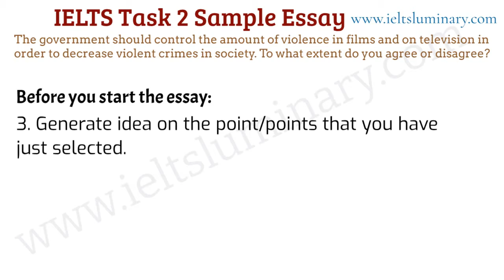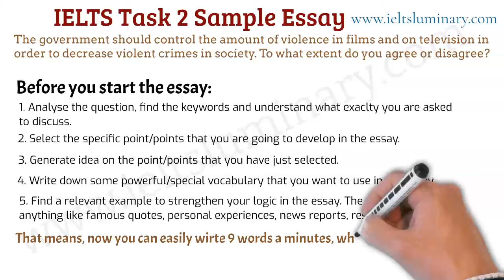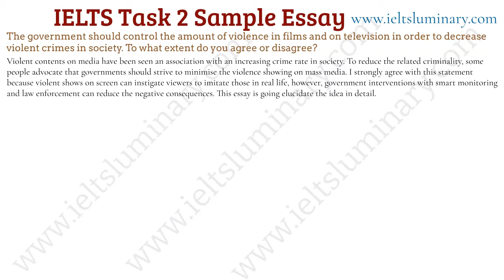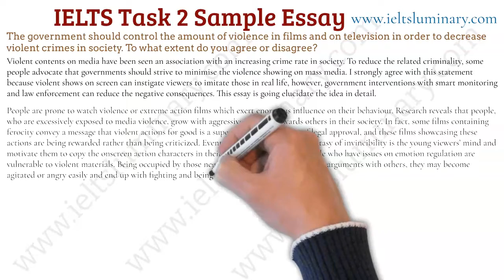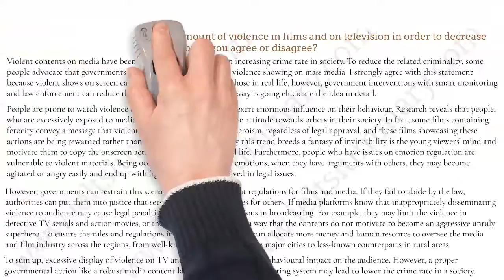IELTS Essay Writing Tips and Band 9 Writing Sample - 049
In this IELTS Task 2 band 9 essay writing video, we have presented a proven effective planning technique for writing a 9 band essay. Once you understand and practice this amazing 9 band essay planning strategy, you do not need to pause for ideas in the middle of your essay writing.

Go through this video with your maximum attention and have a look how this 9 band Task 2 essay is structured. Also, notice how the complex sentences and a variety of the most common vocabulary is applied throughout this 9 band Task 2 sample essay.